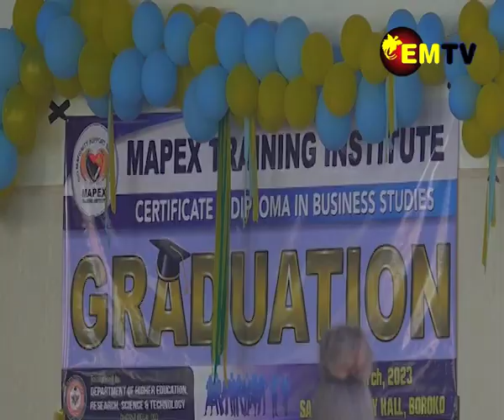MAPEX GRADUATION PROGRAM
A well-known education institution in the country that has not only graduated more than 5000 students but has also supported them finding job opportunities witnessed the last graduating of its TVET Program.